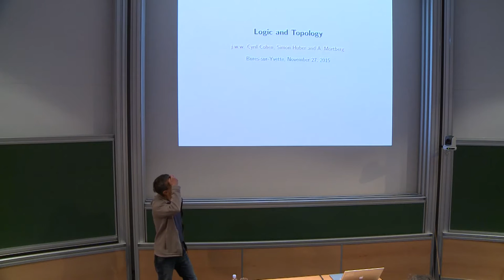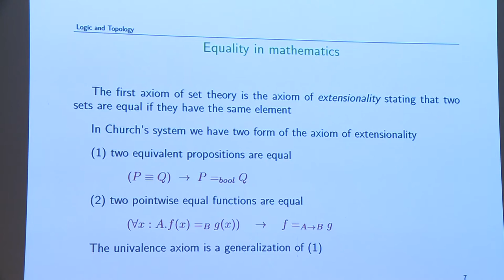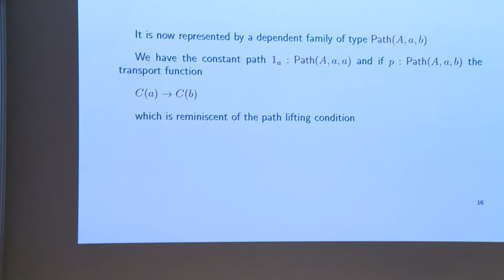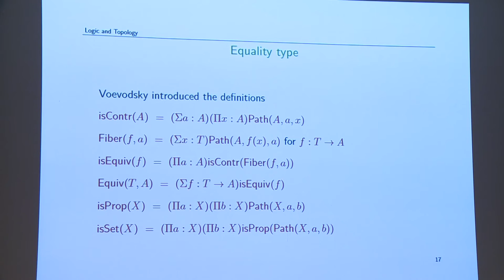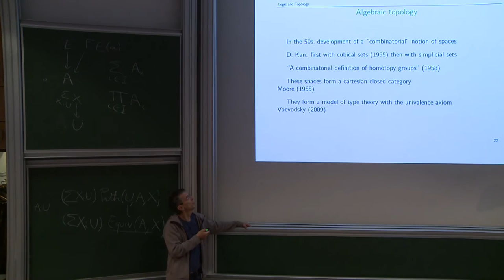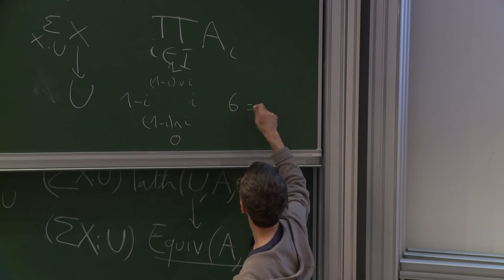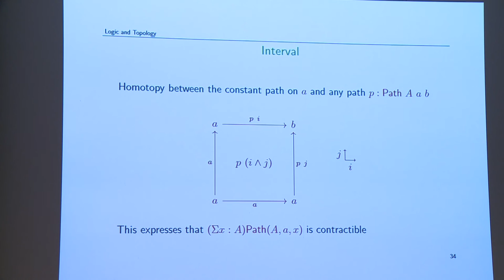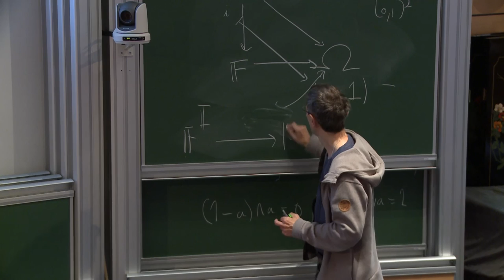Thierry COQUAND - Logic and topology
The logic of topos is naturally described using intuitionistic higher-order logic, an intuitionistic version of a simple theory of types, a formal system designed by A. Church (1940). Two important axioms of this formal system are the axiom of extensionality and the axiom of description. Recently, Voevodsky formulated the axiom of univalence, which can be seen as a natural generalization of the axiom of extensionality, and showed that this axiom is valid in a model where a type is interpreted as a Kan simplicial set. This model uses classical logic in an essential way. We present a variation of this model which is carried out in an
intuitionistic meta-theory and explain how the axiom of description is validated in this model.